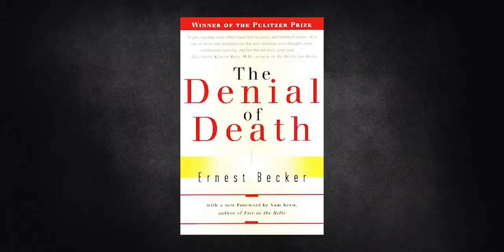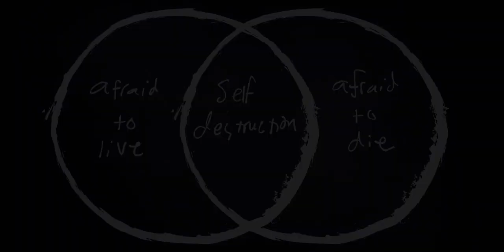The Scariest Movie Monster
What is the scariest movie monster Hollywood has ever created?

Annihilation Mutated Bear - 00:00
Carl Jung & Archetype Theory - 2:27
Persona / Shadow in Horror - 3:17
The Bear and the Fear of Death - 4:03
Integrating The Monster - 6:09
Zach Bush Interview - 6:27
Closing Thoughts - 8:56

Alex Garland created one of the most memorable horror monsters ever witnessed in film.